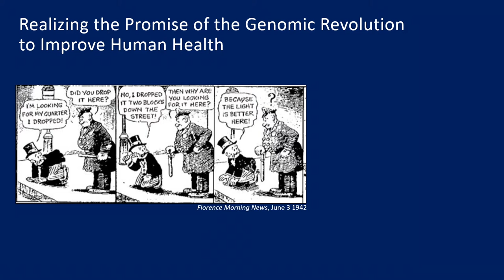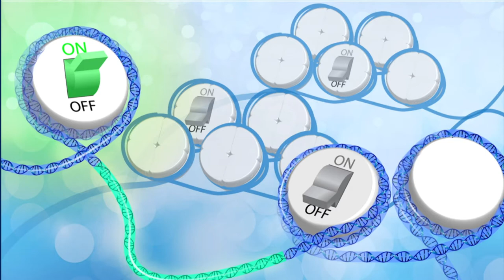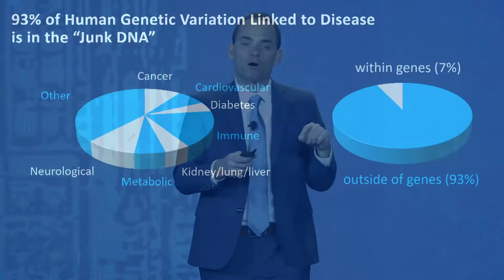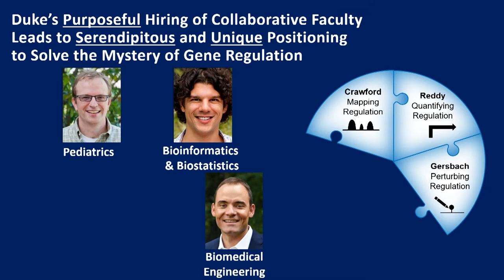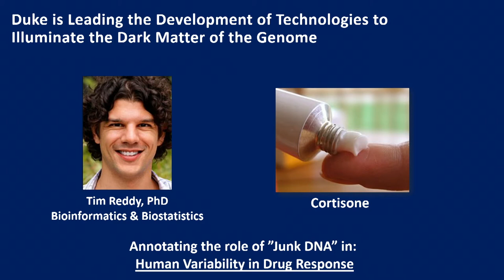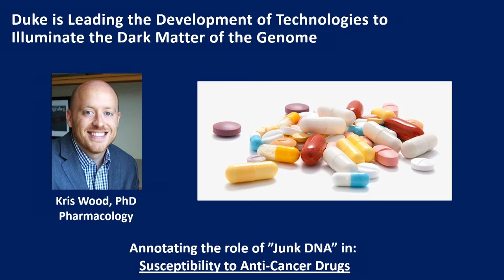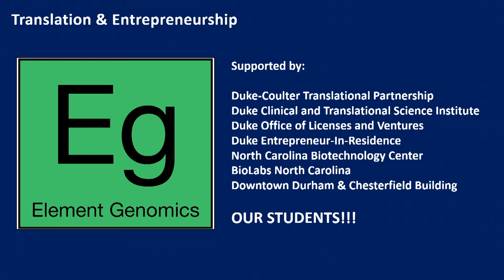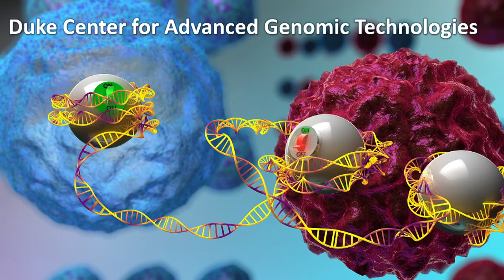Best & Brightest: Charlie Gersbach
Speaker: Charlie Gersbach, Rooney Family Associate Professor of Biomedical Engineering